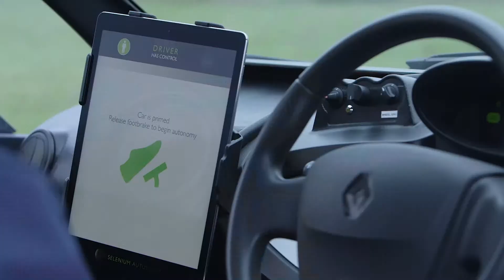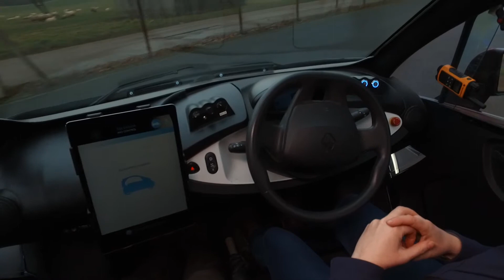Why we invested in the UK – Oxbotica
Hear from Dr.Graeme Smith, CEO of the award winning technology company Oxbotica as to why the UK is a natural choice for investment.